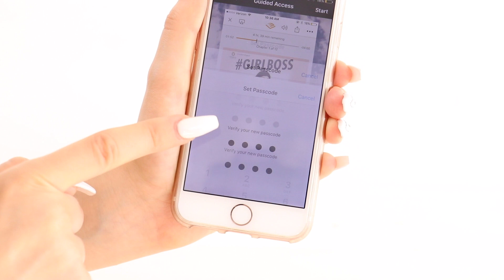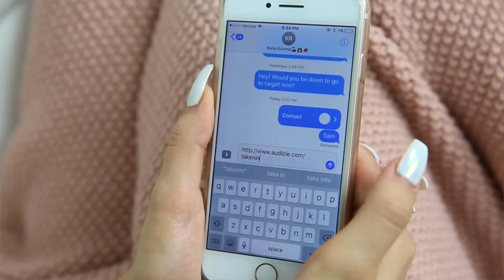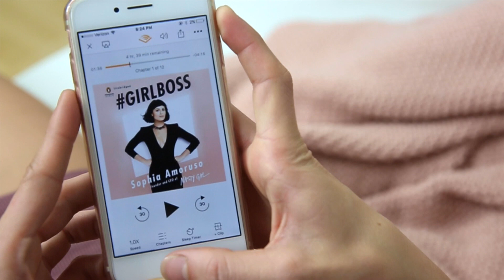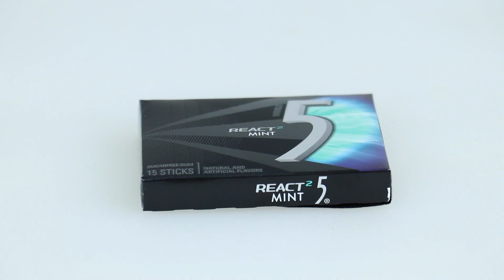6 FUNNY Pranks You NEED To Try On Friends & Family! | Julia Gilman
6 FUNNY Pranks You NEED To Try On Friends & Family! April fools' Day Prank Idea!

CHECK OUT:
Testing Funny PRANK Gadgets & Toys!
10 Easy Pranks You NEED To Try On Friends & Family!
5 Ways To Turn Crayons Into Makeup!
5 Ways To Turn Chalk Into Makeup!

I really wanted to test out, and experiment, how to, make some, funny, DIY, pranks, for, April fools' Day, that you NEED to try on friends & Family! Lots of people have made, Hilarious prank ideas, video so I thought I would make up my own, 6 pranks ideas no one has seen before! The is one iPhone 7, prank you can do on any iPhone. Another prank involved an exploding cake, I also even made, EDIBLE SLIME, for a prank! I hope you love the video and try out these, easy, funny, and, awesome, pranks on your friends, family, boyfriend, girlfriend, or anyone in your life for April fool Day!